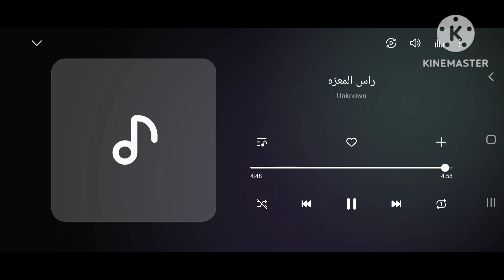راس المعزه - بطيء